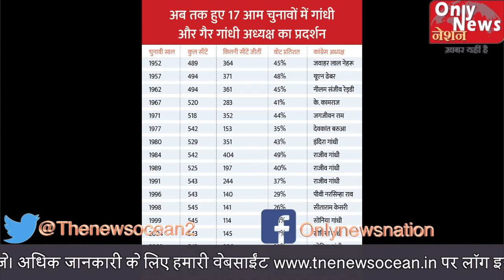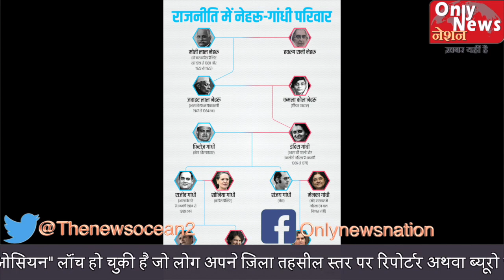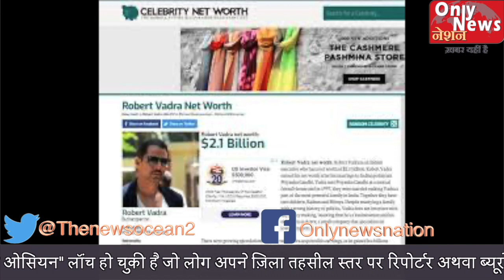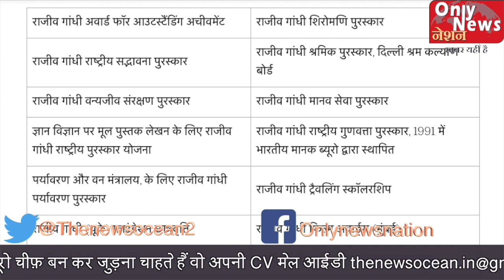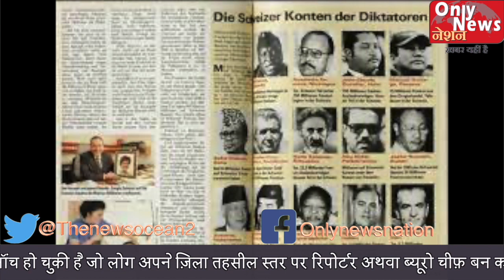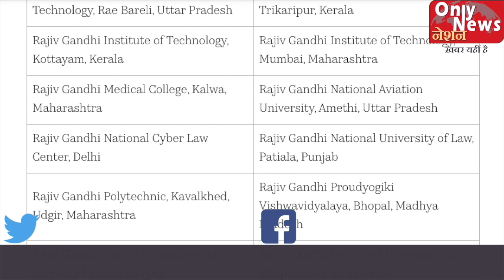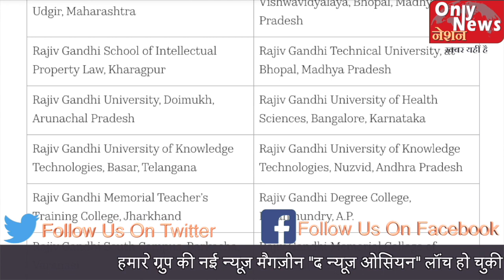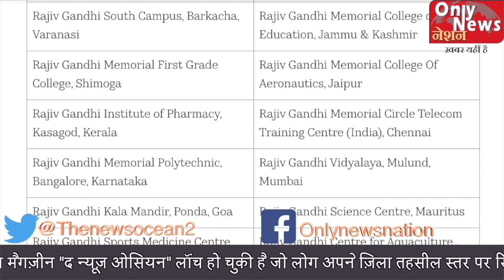News || World News|| Political News-ज्ञानवापी मस्जिद पर पीएम मोदी आए सामने